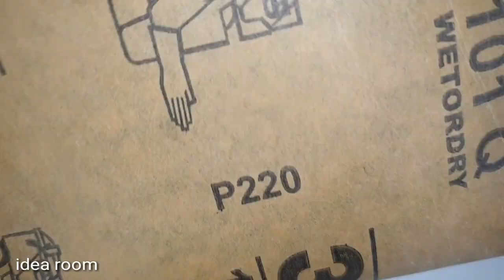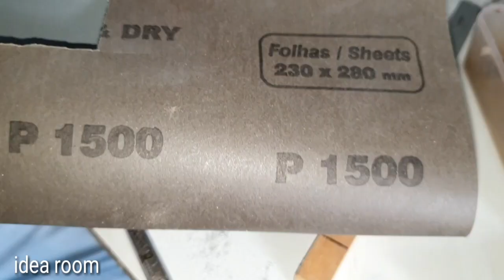Making a Karambit Knife from Alluminium sheet || Survival Knife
How to make Karambit knife from Alluminium sheet and wood || Making Survival Knife